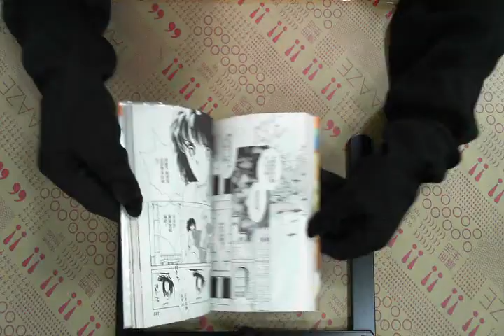TAAZE｜赤河戀影（1） 二手書書況 9861146873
TAAZE｜讀冊生活網路書店「赤河戀影（1）」，找二手書請至